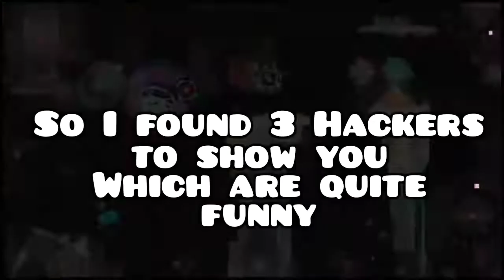Exposing 3 GD Players (Hackers)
I know this is the second most vied thing in GD so I did this. Hope you enjoy this video sorry I didnt post yesterday